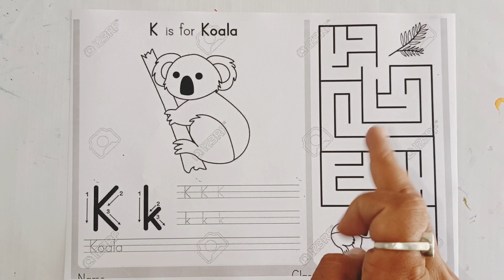K FOR KOALA | COLOUR NAMES | GRUIE TO KOALA | EASY DRAWING KOALA | KIDS RHYMES VIDEO